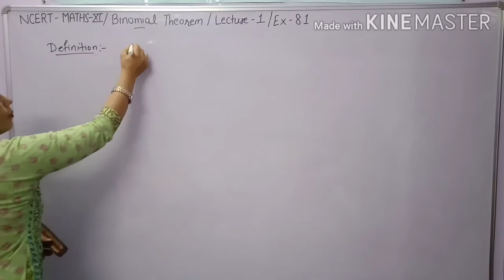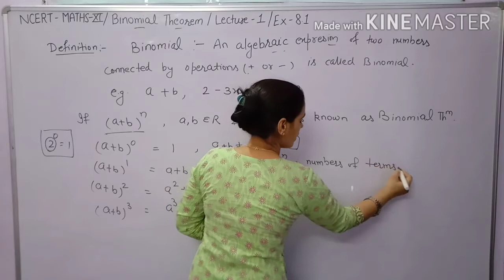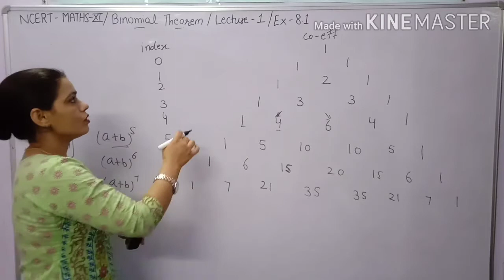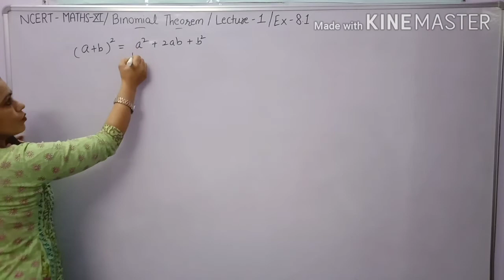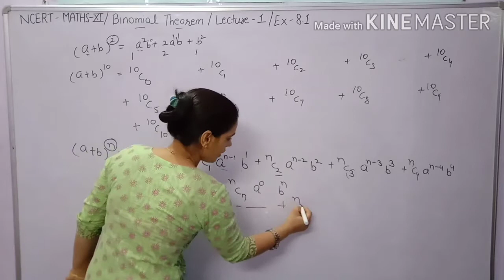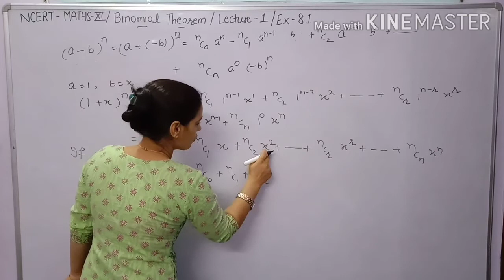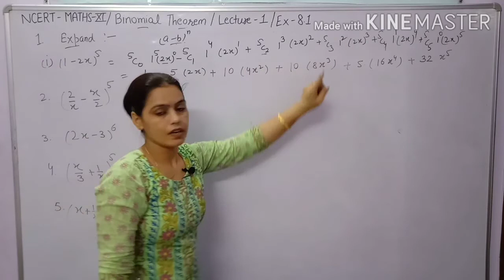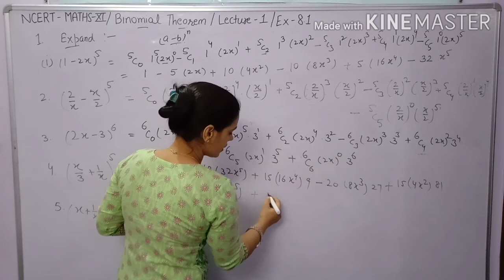Definition of Binomial & Binomial Theorem chapter -8 Class 11 NCERT Maths,Basic Concept of Binomial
How to make Pascal's triangle of Binomial Co-efficints.Definition of Binomial and Binomial Theorem.How to write Binomial co-efficints by Pascal's Triangle.Basic concept of Binomial Theorem of Class 11 Maths.

You learn about how to expand a Binomial expression.Complete explanation of Binomials in Hindi and Easy language.